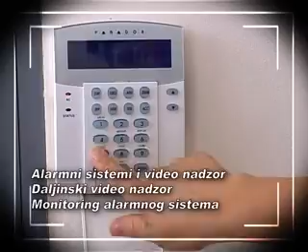II poluvreme VIK EKO